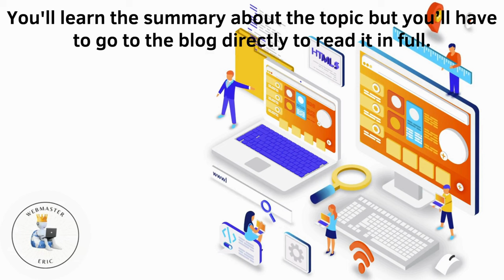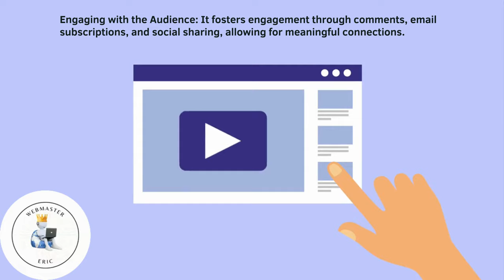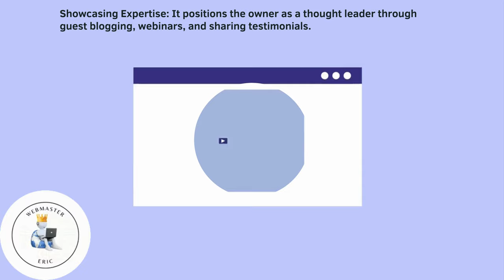My Website and Why It Is So Powerful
My Website and Why It Is So Powerful (A Short Summary)

Timestamps:
0:00 Introduction